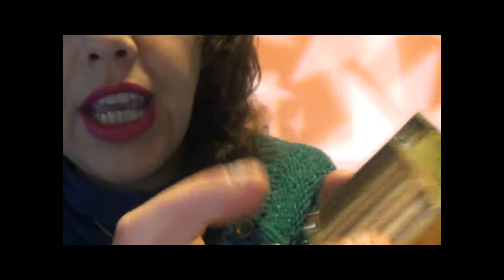Swatch e Review: Max Factor Masterpiece Palette 01 Cappuccino Nude [ENG Subtitle]